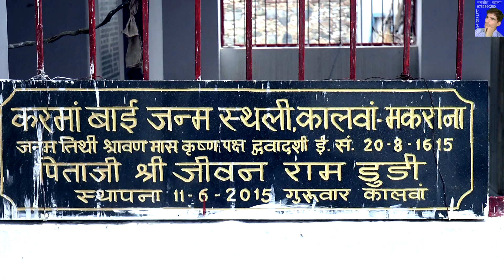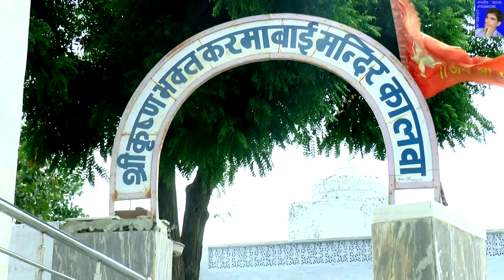Karma Bai Bhajan कर्मा बाई भजन Mara Sanwriya Girdhari खीचड़ो खाले रे बनवारी Manjeet Khalya खुशी चौधरी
गाना = कर्मा बाई भजन
गायक कलाकार = मनजीत खाल्या, निवासी - मिठङिया  ( डेगाना )
नृत्य कलाकार = खुशी चौधरी, महिपाल मूण्ड
शूटिंग स्थल  - कर्मा बाई मन्दिर प्रांगण गाँव - कालवा ( मकराना )
आभार - जगदीश जी पुजारी, हरी जी डूडी, मुकेश जी रणवा
वीडियोग्राफी = बाबु लाल सिंवर (अर्पित फोटोज बड़ी खाटू)
विडियो एडिटिंग = मनजीत खाल्या
संगीत = मेवाड़ी ब्रोदर्स
मनजीत खाल्या
मिठङिया  डेगाना
नागौर
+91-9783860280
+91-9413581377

translation for foreigner in English -
song = Karma Bai Bhajan
Singer = Manjeet Khalya From - Mithriya ( Degana )
Dancer - Khushi Chaudhary, Mahipal Mund
Shooting Place = Karma Bai Temple @ Kalwa ( Makrana )
Special Thanks to - Pujari Jagdeesh Ji, Hari Ji Dudi, Mukesh Ji Ranwa
Videography = Babu Lal Sinwar (Arpit Photos Badi Khatu) and Manish Jandu
Video Editing = Manjeet Khalya
Regards -
Manjeet Khalya
Mithariya Degana
Nagaur
India
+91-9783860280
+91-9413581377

Lyrics  -

मारा सांवरिया गिरधारी
खीचड़ो खाले रे बनवारी
कर्मा विनती कर कर हारी

कर्मा जाटां री ओहो...  कर्मा डूडियां री

जाणे कद पुजारी आसी
तूं तो भूखो ही रह ज्यासी
थारा गालड़िया चिप ज्यासी

गंगाजल सूं स्नान करास्यां
कपड़ो मलमल रो ओढास्यां
थारे केसर तिलक लगास्यां

तड़के दाल ढोकळा करस्यां
परसूं सीरो पुड़ी करस्यां
तरस्यूं खीर चूरमूं करस्यां

जो कोई सच्चा मन सूं ध्यावे
बांके दोड़यो दोड़यो आवे
बांको खीचड़लो खा ज्यावे

मनजीत खाल्या गार सुणावे
महिमा जाटां की ओ गावे
जाटणियां कर्मा बाई ने ध्यावे

ओहो... कर्मा कालवा री.